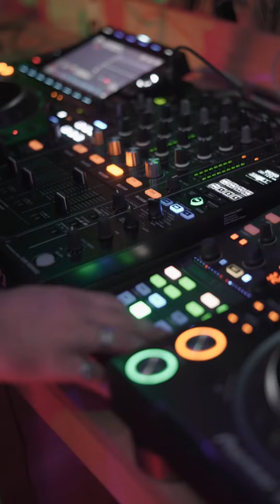EORA Desert Dwellers Party. Event Videographer in Cyprus.